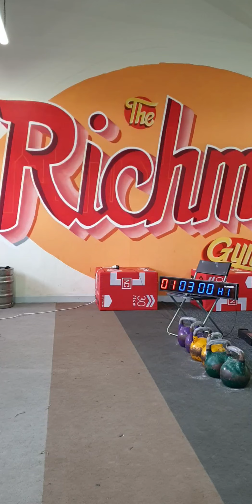Kettlebell strength endurance pentathlon